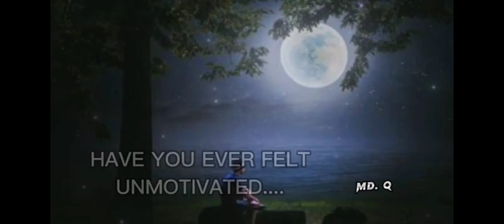Allah huakber 💕💕🕐. ,¶••• true words ¶•• peaceful word